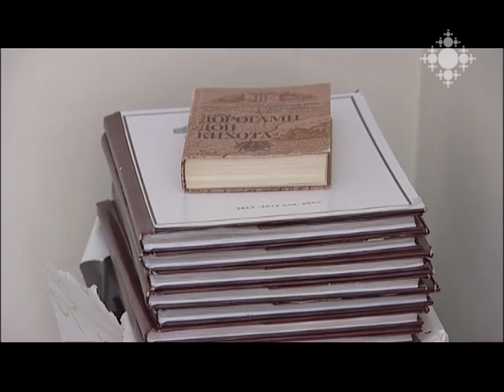Գևորգյան ճեմարանում բացվել է նոր բաժին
Մայր Աթոռ Սուրբ էջմիածնի Գևորգյան հոգևոր ճեմարանում բացվել է «Քարոզչության և հասարակայնության հետ կապերի» բաժին: Բաժնի գործունեությունը ենթադրում է ճեմարանի մասին համակողմանի ինֆորմացիայի տարածում` հանդիպումներ և անմիջական շփումներ ուսումնական հաստատաությունենրում, զանազան բուկլետների և ձեռնարկների տպագրում, լուսաբանում լրատվամիջոցներում, այցելություններ մարզեր, կապերի ամրապնդում Սփյուռքի գաղթօջախներում:

New Department set up in Gevorkian Seminary
A Department for Public Relations has been established at Gevorkian Theological Seminary of the Mother See of Holy Etchmiadzin. The activities of the Department will focus on disseminating comprehensive information on the Seminary, meetings and direct interactions at educational institutions, publishing various booklets and manuals, media coverage, regional visits, strengthening of ties with Diaspora.